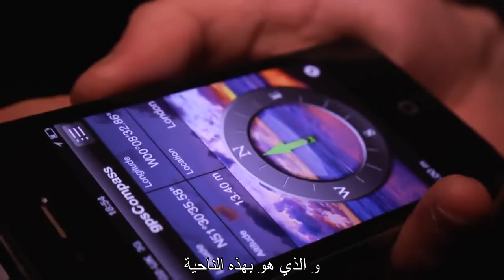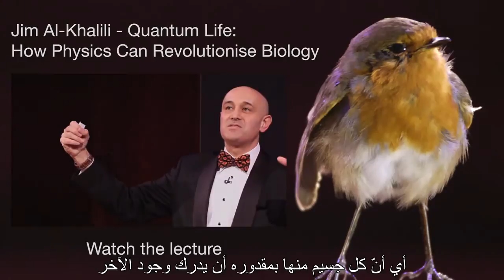علم الأحياء الكمومي - جيم الخليلي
تعتمد الكثير من الكائنات الحية ,من طيور و كائنات بحريّة و غيرهم, على المجال المغناطيسي للأرض في تنقّلهم و رحلات الهجرة التي يقومون بها, و لكن الكيفيّة التي يقوموا بها بهذا الأمر بقيت غامضة لوقت كبير.
علم الأحياء الكمومي, وهو علم جديد يسلّط الضوء على هذا الموضوع, يقترح أنه من الممكن أن يكون لميكانيك الكم دوراً مهماً في تشكّل و تطوّر الأنظمة البيولوجية المختلفة كالبوصلة البيولوجية مثلاً.
في هذا الفيديو يحاول الفيزيائي جيم الخليلي تسليط الضوء على طائر ابو الحناء الأوروبي, و يوضّح كيف أنّه من الممكن أن يكون دماغ هذا الطائر يوظّف ظاهرة التشابك الكمي لتحديد الاتجاه الذي عليه أن يهاجر ناحيته في كل عام.

Credits: The Royal Institution